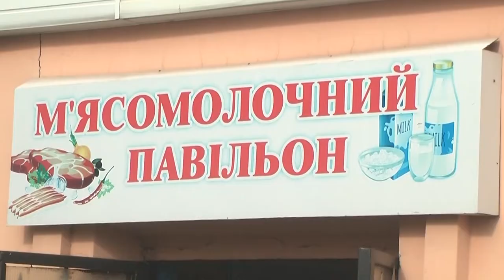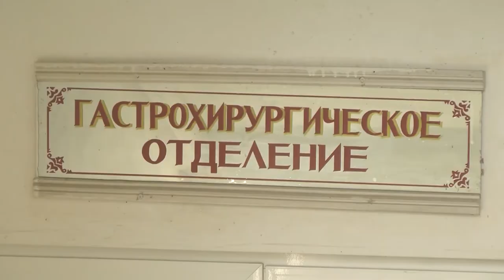У Запоріжжі створили петицію з вимогою прибрати собак з території ринку | Новини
Створив петицію Костянтин Логвинов, у ній зазначено: "пси кусають покупців та продавців". У ситуації розбиралась Дар’я Пасічник.